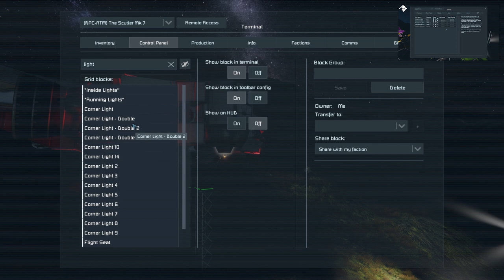Survival... Unlikely #12 Cockroaches? (A Space Engineers Co Op Series)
The votes are in and the scuttler will be saved! (With a few changes of course) ;)

For those of you kind enough to want to support me in making more videos

Music and Sound Effects by:
Space Engineers